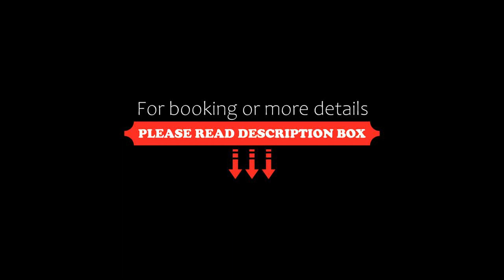Hotel Ambassador Free Parking, Golden Sands, Bulgaria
About Property:
You're eligible for a Genius discount at Hotel Ambassador - Free Parking! To save at this property, all you have to do is sign in.
Ambassador Hotel is located 30 m away from the beach in Golden Sands and offers views of the sea. An outdoor swimming pool is at guests' disposal, as well as an outdoor and indoor bar.
All rooms are furnished with a balcony with views of the park or sea, satellite TV, seating area, refr...
Property Type: Hotel
Address: Golden Sands, 9007 Golden Sands, Bulgaria
Searching For
1. Hotel Ambassador Free Parking - Golden Sands - Bulgaria
2. Hotel Ambassador Free Parking - Golden Sands - Bulgaria Address
3. Hotel Ambassador Free Parking - Golden Sands - Bulgaria Rooms
4. Hotel Ambassador Free Parking - Golden Sands - Bulgaria Amenities
5. Hotel Ambassador Free Parking - Golden Sands - Bulgaria Offers and Deals
Audio Credit:
Track Title: Reasons To Hope
Artist: Reed Mathis